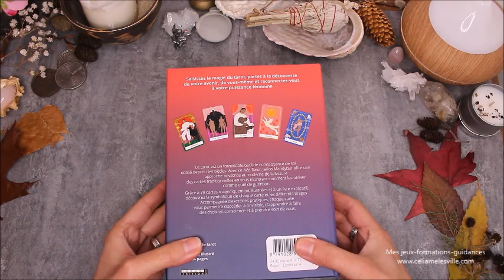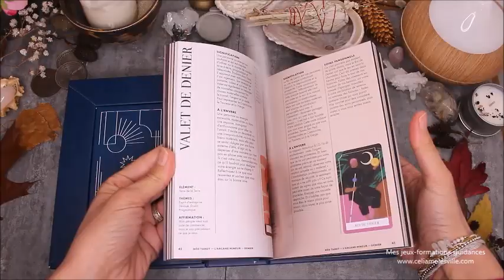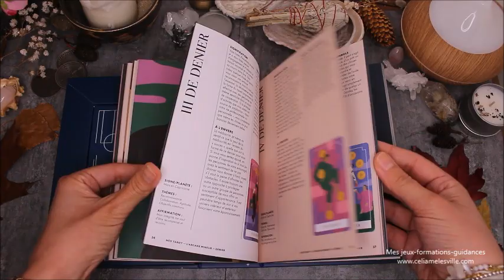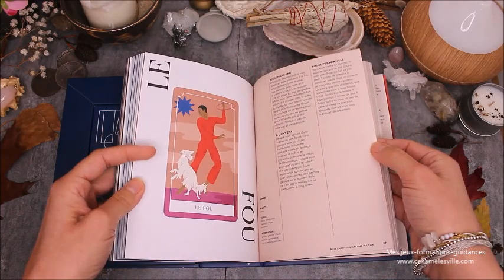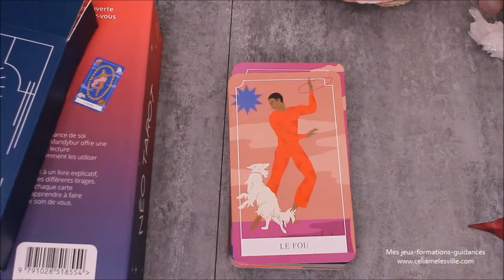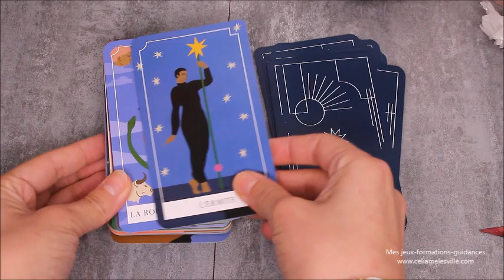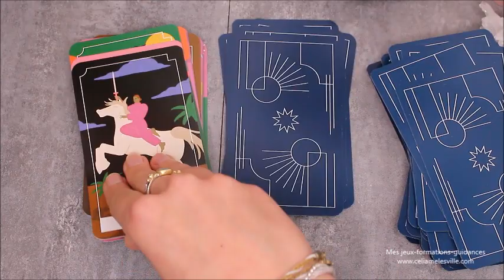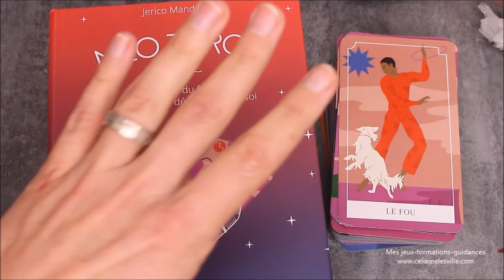Le néo Tarot - Présentation / Review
Où trouver le néo tarot